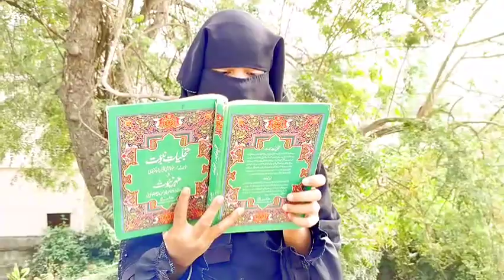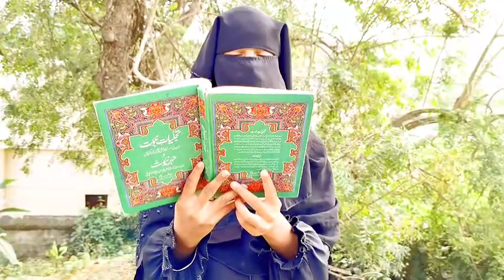Hamare Rasul SW Apne Rishtedarou Me Tableeg Kese Ki By Samreen Jahan